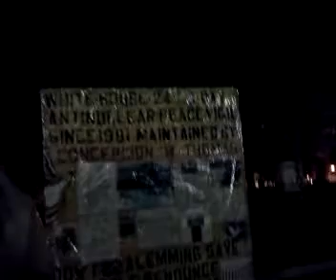stopspying WaveofAction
Recorded with my Android Mobile Phone.